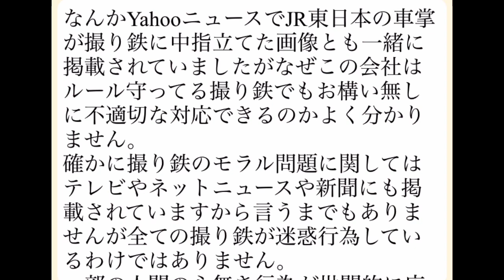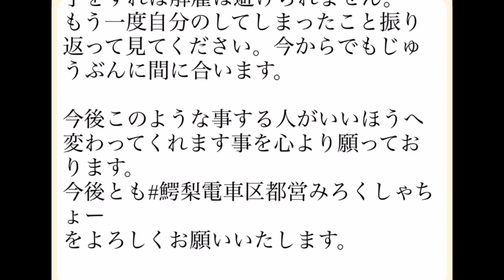JR東日本の職員及び乗務員の方へ、ぜひ参考になさってください